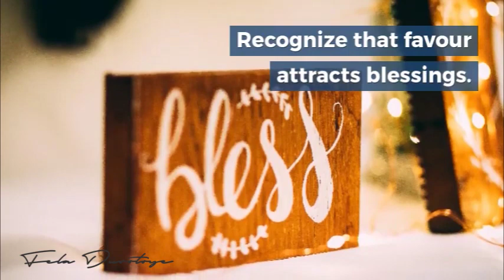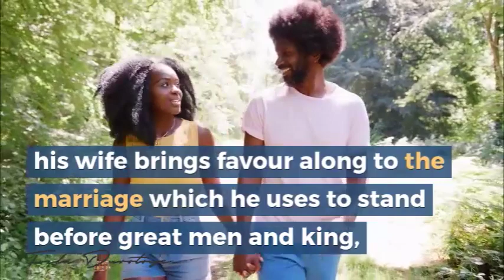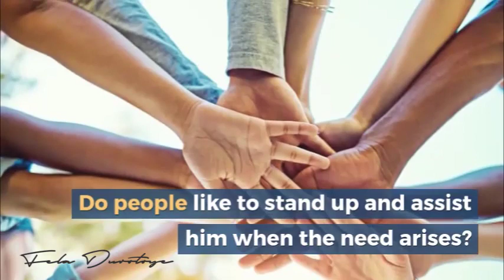What every lady should consider before saying 'YES'... FAVOUR! | Fela Durotoye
What every lady should consider before  accepting his marriage proposal. ● This week is ... FAVOUR

Go ahead and ASK ME ANY QUESTIONS FROM THIS VIDEO right here in the comments  section & I will do my best to answer.

FD - - - ○ - - - ○ - - -

Culled from the Book: Mr. Fantastic by Fela DUROTOYE.